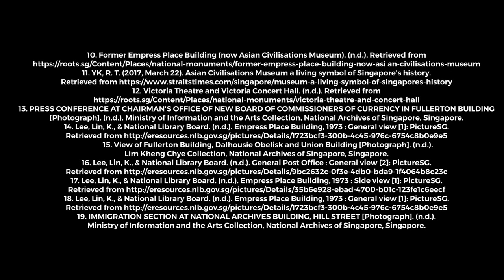Historical Investigation- Singapore River, buildings and monuments (Group 6)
By Ray, Jareth, Xavier and Gregory
ML202

2.

3. VIEW OF THE FULLERTON BUILDING, SINGAPORE [Photograph]. (n.d.). R Browne Collection, National Archives of Singapore, Singapore.

4. Historic Waterfront [PDF]. (2013). Singapore: Urban Redevelopment Authority.

5. Bonny. (1999, April 17). Victoria Theatre and Concert Hall.

6. Cornelius-Takahama, & Vernon. (2001, May 19). Fullerton Building.

7. Fern, O. S. (2018, July 12). 7 things about the Fullerton Building, now a Singapore national monument.

8.

9. Omar, M. (2006, April 05). Former Empress Place Building (Asian Civilisations Museum).

10. Former Empress Place Building (now Asian Civilisations Museum). (n.d.). Retrieved

11. YK, R. T. (2017, March 22). Asian Civilisations Museum a living symbol of Singapore's history.

12. Victoria Theatre and Victoria Concert Hall. (n.d.). Retrieved

13. PRESS CONFERENCE AT CHAIRMAN'S OFFICE OF NEW BOARD OF COMMISSIONERS OF CURRENCY IN FULLERTON BUILDING [Photograph]. (n.d.). Ministry of Information and the Arts Collection, National Archives of Singapore, Singapore.

14. Lee, Lin, K., & National Library Board. (n.d.). Empress Place Building, 1973 : General view [1]: PictureSG.

15. View of Fullerton Building, Dalhousie Obelisk and Union Building [Photograph]. (n.d.). Lim Kheng Chye Collection, National Archives of Singapore, Singapore.

16. Lee, Lin, K., & National Library Board. (n.d.). General Post Office : General view [2]: PictureSG.

17. Lee, Lin, K., & National Library Board. (n.d.). Empress Place Building, 1973 : Side view [1]: PictureSG.

18. Lee, Lin, K., & National Library Board. (n.d.). Empress Place Building, 1973 : General view [1]: PictureSG.

19. IMMIGRATION SECTION AT NATIONAL ARCHIVES BUILDING, HILL STREET [Photograph]. (n.d.). Ministry of Information and the Arts Collection, National Archives of Singapore, Singapore.